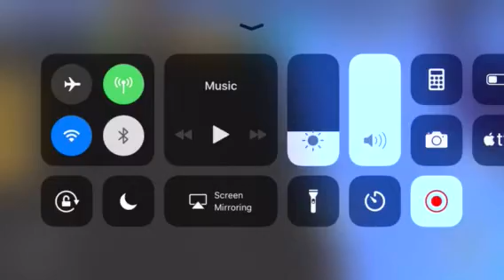Hole in the Wall: Roblox